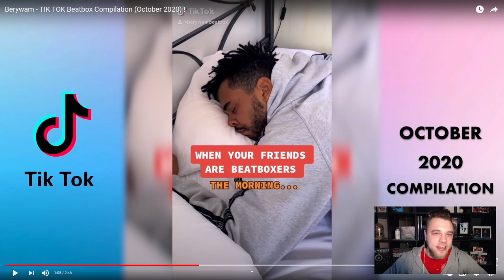Berywam - TIK TOK Beatbox Compilation (October 2020) ! Reaktion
Heute Reagieren wir auf das Video von @Berywam :

Berywam - TIK TOK Beatbox Compilation (October 2020) !